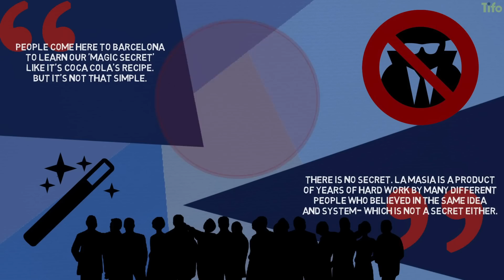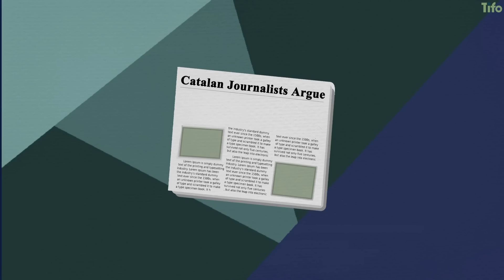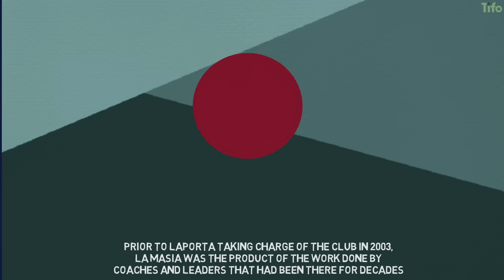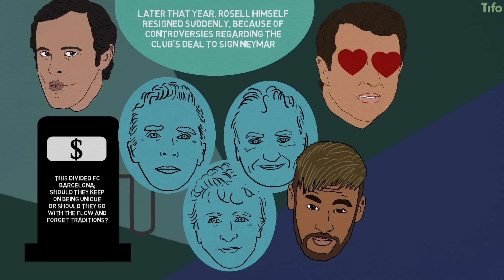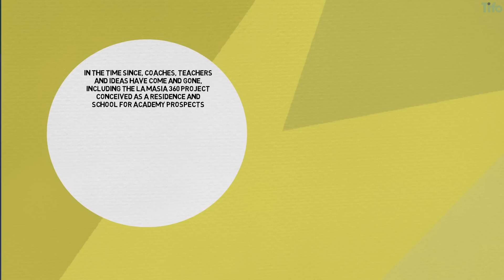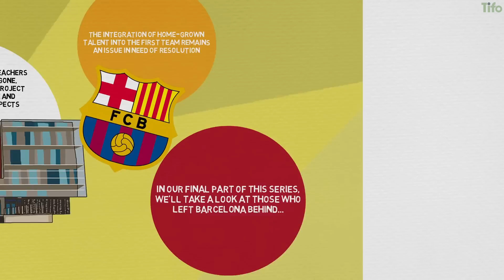La Masia: What Went Wrong at Barcelona's Academy?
La Masia is not what it used to be. In 2012, Tito Vilanova played with 11 La Masia players for 60 minutes against Levante for the first time in history. In 2010, the world's top three players consisted of Messi, Iniesta and Xavi, according to the Ballon d’Or voting. All three were developed by the same school and idea: La Masia.`

Expecting that to always remain the case, for La Masia to keep producing at the rate of its 2000s peak, was always unrealistic. But today, the contrast to today is huge.

So what went wrong?

Thanks to Kristian Milla Nielsen for researching and co-authoring the script for this video